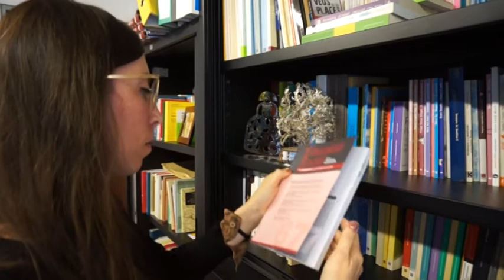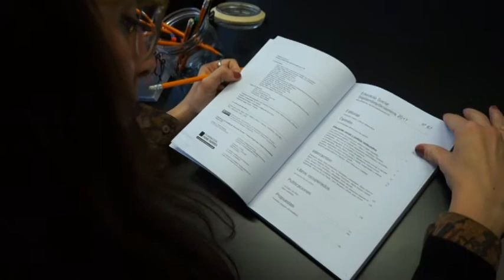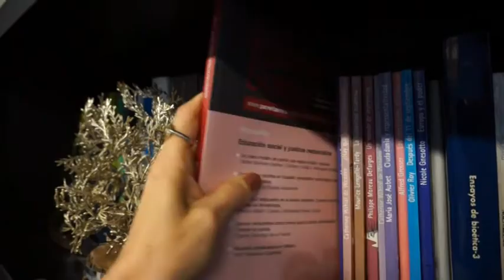Educació social i justícia restaurativa, Revista d’Intervenció Socioeducativa núm. 67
El número 67 del monogràfic d’Educació Social. Revista d’Intervenció Socioeducativa, la publicació que edita la Facultat d’Educació social i Treball Social Pere Tarrés – URL, presenta una perspectiva de la justícia -la justícia restaurativa- que obre noves i interessants oportunitats de col·laboració amb l’educació social.
Aida C. Rodríguez, professora de la Facultat d'Educació Social i Treball Social Pere Tarrés - URL i coordinadora d'aquest número juntament amb Esther Giménez-Salinas Colomer, resumeix el contingut del monogràfic.